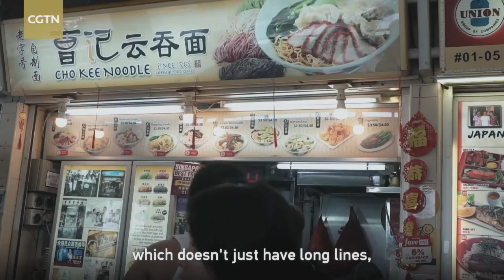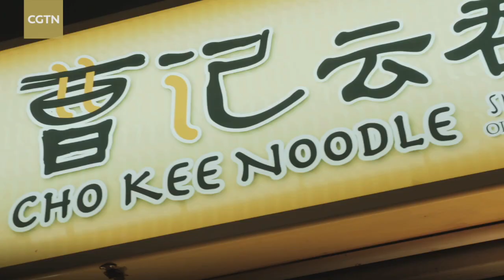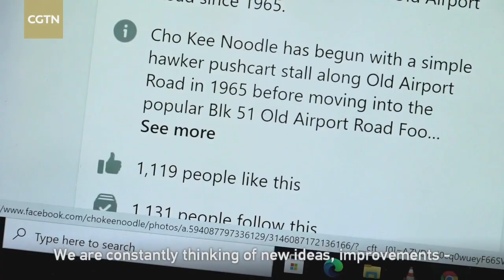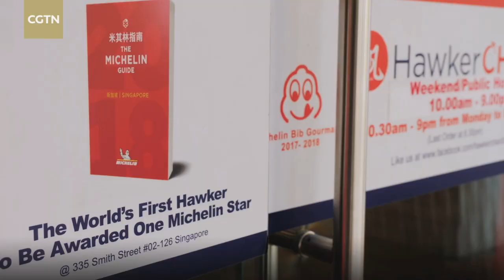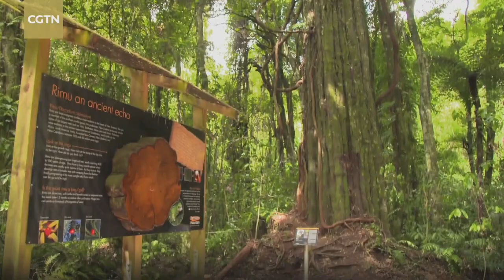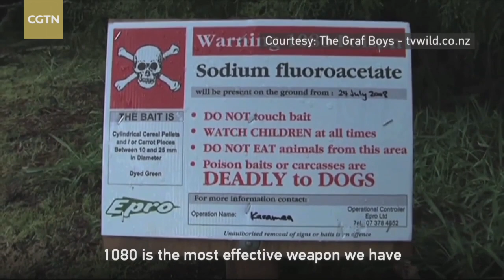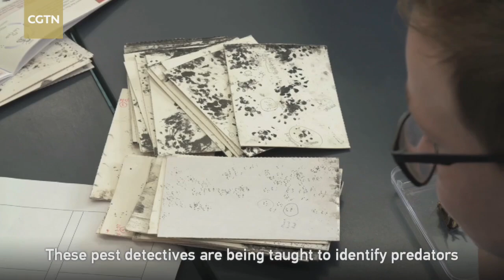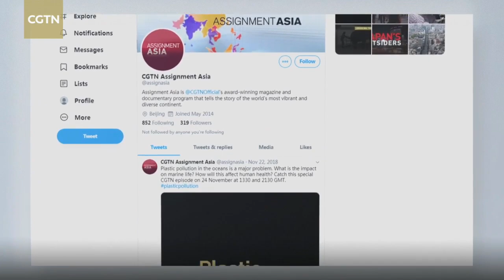Assignment Asia: Preserving culture and wildlife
Singapore's hawker culture is part of the everyday life in Singapore and has been featured in movies like "Crazy Rich Asians". It's also listed as a UNESCO Intangible Cultural Heritage. CGTN's Miro Lu visits two famous hawker brands – Cho Kee Wanton Noodles and Hawker Chan Soya Sauce Chicken Rice & Noodles, a Michelin-Star award winner – to find out how they are trying to preserve their legacy.

And Owen Poland looks at how New Zealand is trying to preserve its wildlife, especially endangered bird species, like the kiwi or the kaka, which have been threatened by introduced predators like stoats.